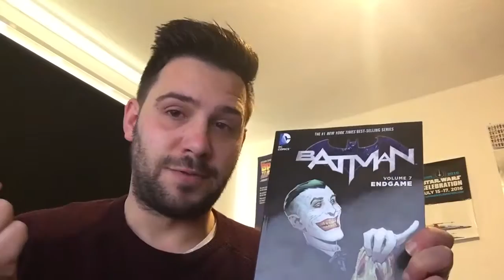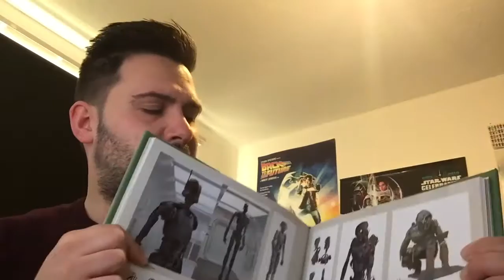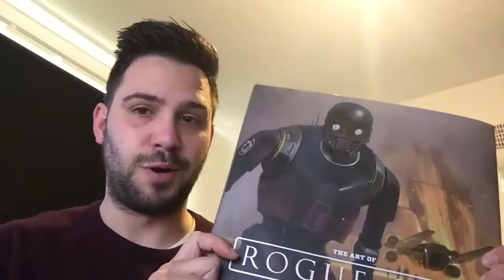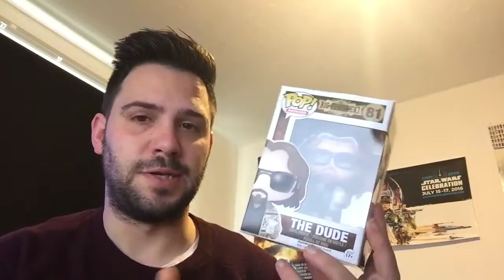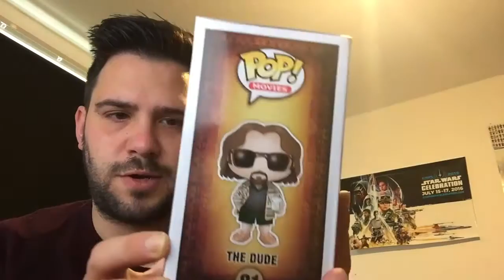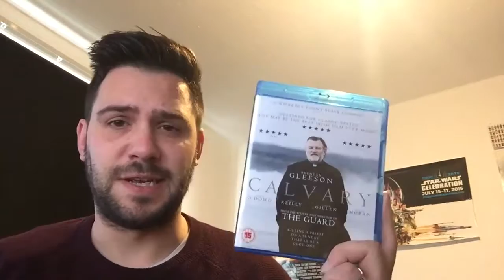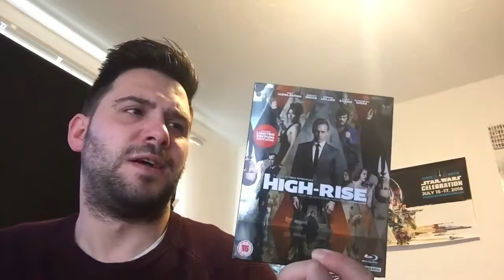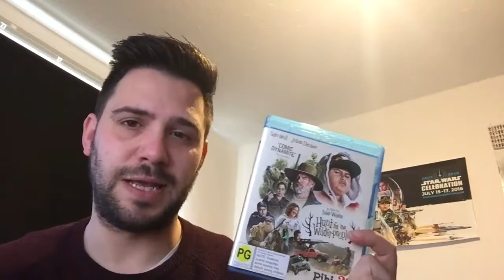Scott Allden's Festive Season Haul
Our man Scott Allden takes us through the Blu Rays and various other pick-ups he got over the festive period!